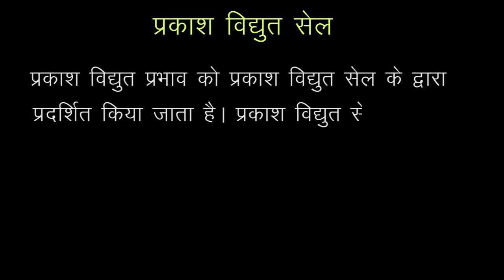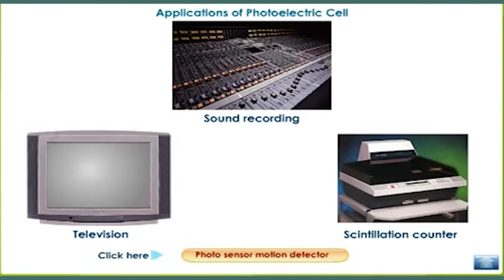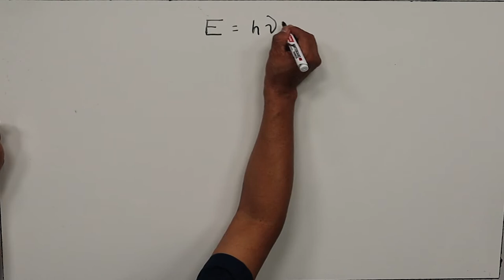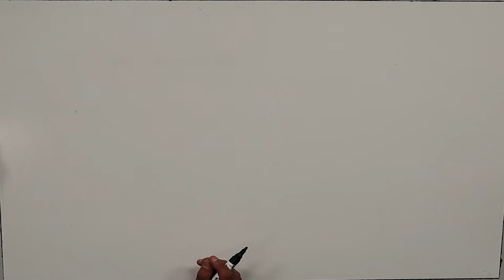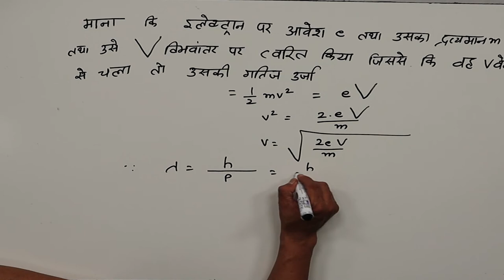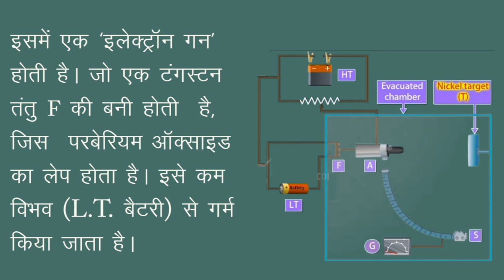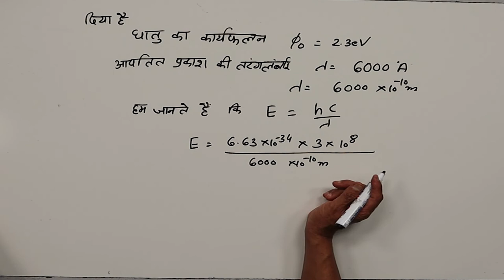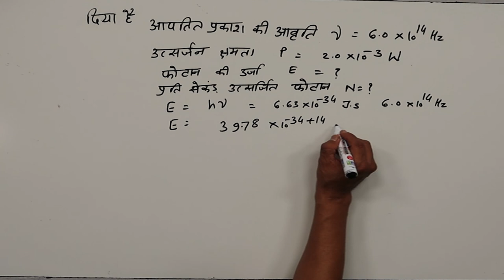CLASS 12th PHYSICS | CHAPTER 11 | DUAL NATURE OF RADIATION AND MATTER